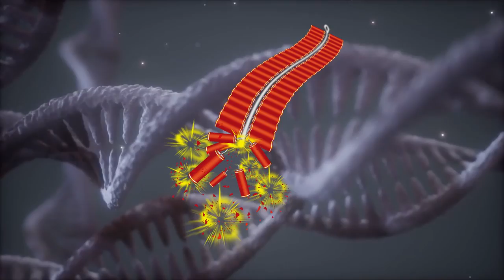Rapid DNA, Genetic Panopticon Part 8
Rapid DNA machines—portable, about the size of a desktop printer, highly unregulated, far from fool-proof, and so fast that they can produce DNA profiles in less than two hours—allow police to go on fishing expeditions for any hint of possible misconduct using DNA samples.

Journalist Heather Murphy explains: “As police agencies build out their local DNA databases, they are collecting DNA not only from people who have been charged with major crimes but also, increasingly, from people who are merely deemed suspicious, permanently linking their genetic identities to criminal databases.”

All 50 states now maintain their own DNA government databases, although the protocols for collection differ from state to state. Increasingly, many of the data from local databanks are being uploaded to CODIS, the FBI’s massive DNA database, which has become a de facto way to identify and track the American people from birth to death.